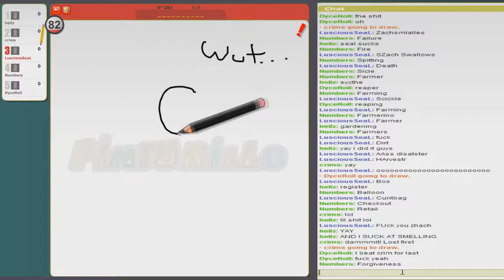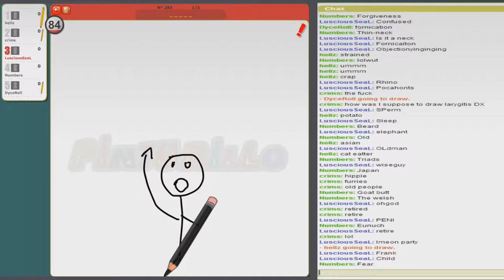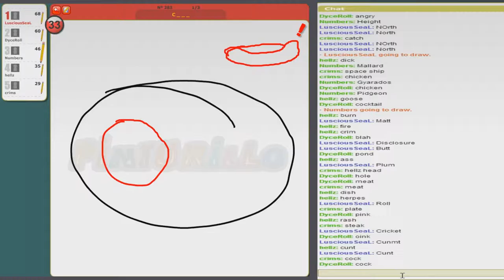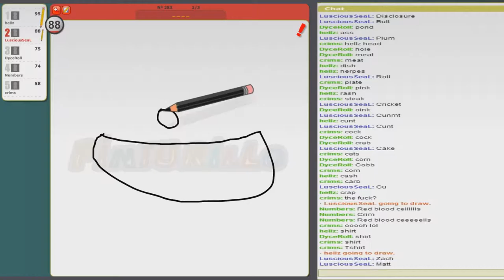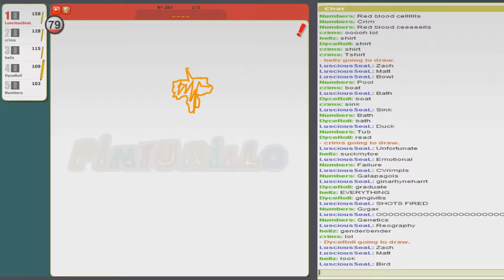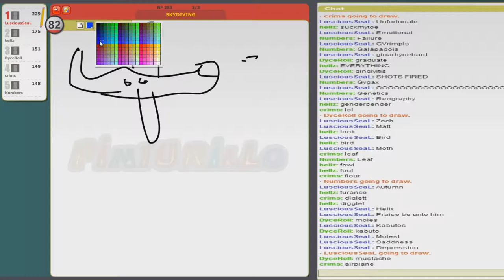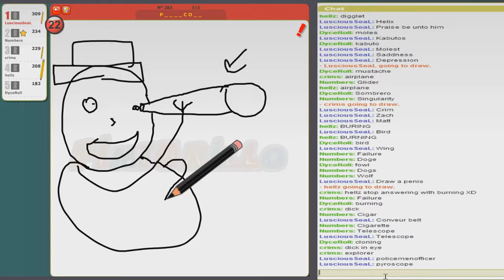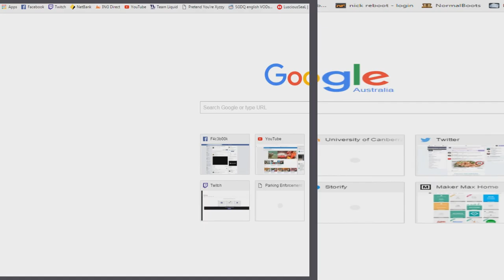Draw My Thing w/ Friends: Zach Sucks At Smelling - #5 - Funny Moments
ZACH SUCKS AT SMELLING

► What is Draw My Thing?

One person gets a word that the others must guess. They do this by drawing to the best of their ability, gaining points when the other guess. The guessers get more points the sooner they guess the word.